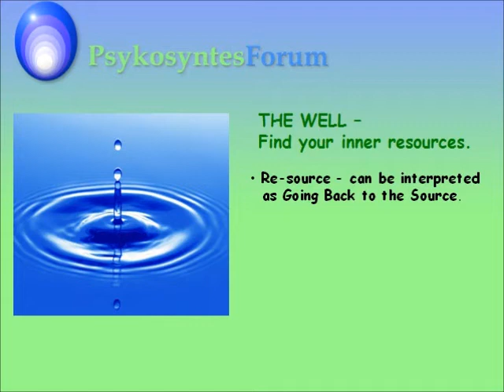Find Your Inner Resources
THE WELL - Find your inner resources.

Re-source - can be interpreted as Going Back to the Source.

This exercise will help you to find your Innermost Deepest Well, with the help of your Chakra centers, the different energy centers of the body.

The Well for your Inner Resources that you always have inside yourself, but which you may not always have access to.

This exercise is well suited for regular use, as a recurring meditation.